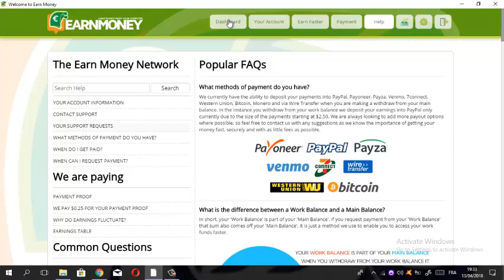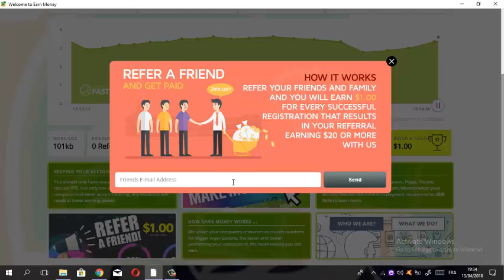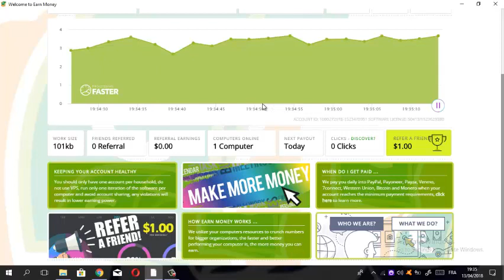كيف تربح60دولارا دون عمل اي شيئ